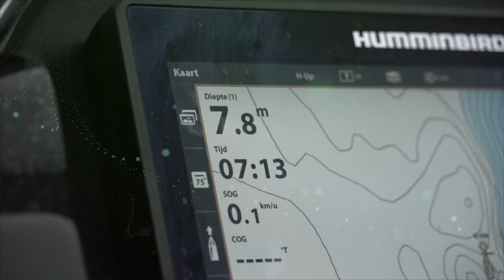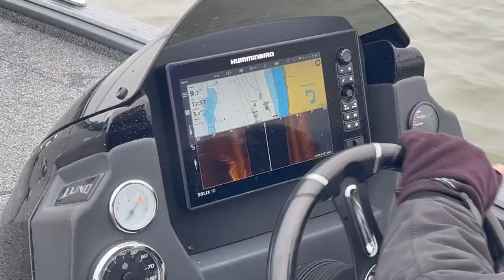🎣 SNOEK(BAARS) VISSEN OP DE BODEM MET ZWARE LOODKOPPEN 🎥 vistechnieken snoekbaars | kunstaas #69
Op sommige dagen kan je het verschil maken tussen vangen en weinig vangen door je vistechniek aan te passen aan de omstandigheden. Succesvol vissen is niet zomaar even een hengeltje ingooien en wachten op die ene aanbeet. In deze video leg ik uit dat je door je vistechniek aan te passen aan de omstandigheden je toch een succesvolle visdag kunt hebben. Wij gaan vandaag vissen op baars en snoekbaars met zware loodkoppen dicht bij de bodem.

Mijn naam is Evert Oostdam en dit is mijn persoonlijke YouTube kanaal. Ik heb nog een ander YouTube kanaal en daar staan films over de Predatortour. (Europees Kampioenschap Roofvissen)

Op dit kanaal laat ik films & vlogs zien over vissen op roofvissen. Wij vissen veelal op groot water zoals (meren en  rivieren) als de Amer, Hollandsdiep, Haringvliet, Spui, Nieuwe Merwede, Het Volkerak, Oude Maas, Biesbosch, Dordtsche Kil, de Lek, Kagerplassen, Braassemermeer, de randmeren, Gooimeer, etc.

Ik vis altijd vanuit mijn Lund boot Pro V Bass met een Mercury motor V8 ProXS 200 PK. Op de boot heb ik een Minn Kota fronttroller, type: Ultrex. Ik gebruik 3 dieptemeters van het merk Humminbird, type Apex 13 & Solix generatie 3 (G3). Bij alle toestellen gebruik ik de waterkaarten van Navionics. Verder gebruik ik de Humminbird Mega 360 radar & de Mega Live.  Achter op mijn boot heb ik twee Minn Kota Talons (ondiep water ankers). Om alle apparaten te voorzien van stroom gebruik ik de lithium accu's van Rebelcell. En voor het rijden van A naar B gebruik ik de trailer van Pega, type Lund liner. Op mijn kanaal staan allerlei video's met uitleg over bovengenoemde merken en types.

Naast het maken van video's ben ik eigenaar van de hengelsport groothandel Pike Master Lures. Ik verdeel o.a. de kunstaas merken: Strike Pro, BFT (Big Fish Tackle), Pig Shads, Tournament Baits Kikkers. Ook organiseer ik het grootste hengelsport evenement van Europa (Europees Kampioenschap Roofvissen) de Predatortour.

Ik zit ook in het vis team van CWC (Catch With Care) uit Zweden. Ik vis voor hen de YouTube hit serie: Perch Pro. Als je zoekt op: Perch Pro van het Kanalgratis (uit Zweden) kom je veel video's van mij tegen. Dit zullen voornamelijk video's zijn over wedstrijdvissen op baars maar ook video's over ijsvissen of vissen op Amoer snoek in Oost Rusland.

Interesse in meer van mijn visavonturen? Volg mij ook op Instagram